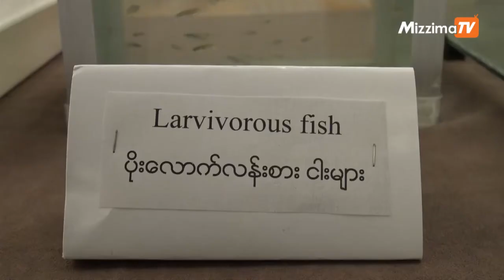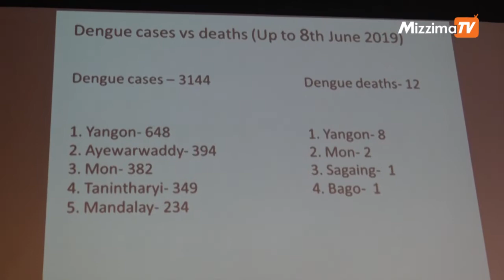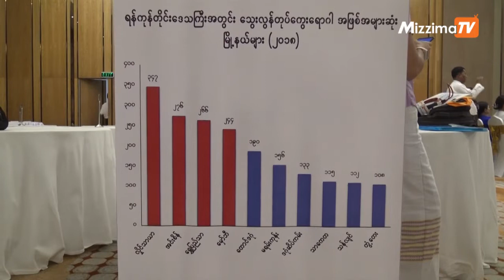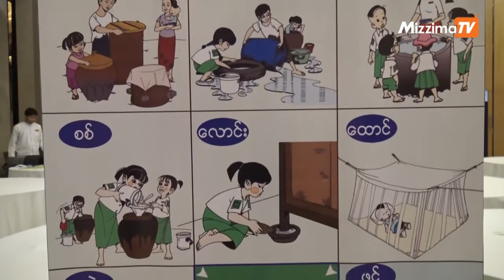၅ လေက်ာ္အတြင္း ေသြးလြန္တုပ္ေကြးေရာဂါျဖစ္ပြားသူဦးေရ ၃၀၀၀ေက်ာ္ရွိလာ၊ ၁၂ ဦးေသဆံုး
၅ လေက်ာ္အတြင္း ေသြးလြန္တုပ္ေကြးေရာဂါျဖစ္ပြားသူဦးေရ  ၃၀၀၀ေက်ာ္ရွိလာ၊  ၁၂ ဦးေသဆံုး
ဒီႏွစ္ ၅ လေက်ာ္အတြင္းမွာပဲ ေသြးလြန္တုပ္ေကြးေရာဂါ ျဖစ္ပြားသူဦးေရက  ၃၀၀၀ေက်ာ္ထိရွိလာေနၿပီး ဒီေရာဂါေၾကာင့္ပဲ ေသဆံုးသူဦးေရကေတာ့  ၁၂ ဦးထိ ရွိေနၿပီျဖစ္တယ္လို႔ ျပည္သူ႔ က်န္းမာေရးစီးဦးဌာနက သိရပါတယ္။

ဌာနဆိုင္ရာမွ တာ၀န္ရွိသူေတြကေတာ့ ေသြးလြန္တုပ္ေကြးေရာဂါျဖစ္ပြားမႈကို တားဆီးကာကြယ္ႏိုင္ေရး အရွိန္ အဟုန္ျမွင့္ ေဆာင္ရြက္ႏိုင္ဖို႔အတြက္ လုပ္ေဆာင္ေနၿပီလို႔ ဆိုပါတယ္။